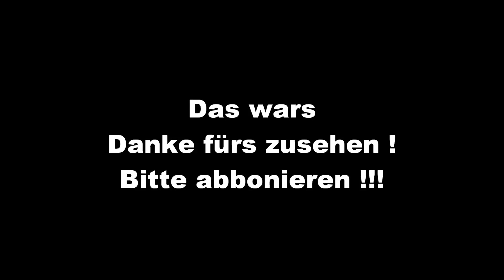Let´s Show #003 - TNT-Haus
mein tnt haus